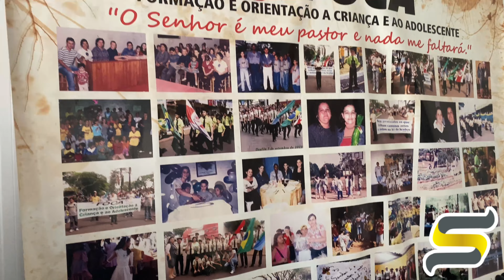Representantes da FOCA parabenizam Festa das Nações e diz que foi uma das melhores dos últimos anos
Representantes da FOCA também parabenizam Festa das Nações e diz que foi uma das melhores dos últimos anos